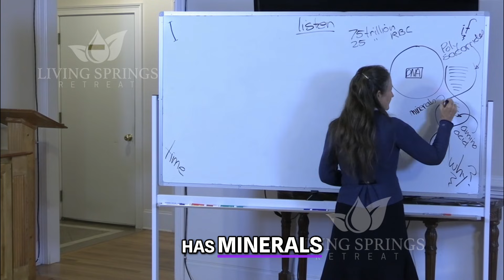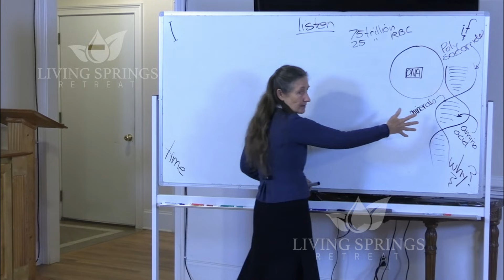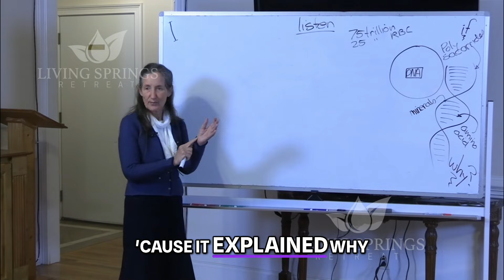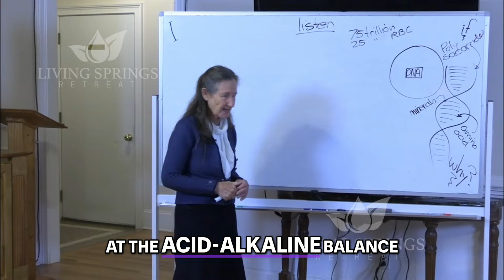Genetics vs. Lifestyle: Control Your DNA's Future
DNA is built from food! Polysaccharides (sugars) form the outer strands, amino acids (protein) the inner. Minerals are the glue. Manage glitches by lifestyle, even thoughts.